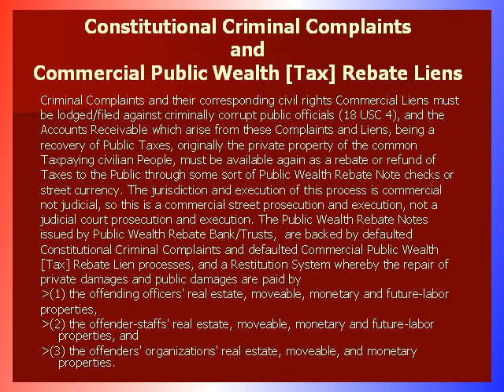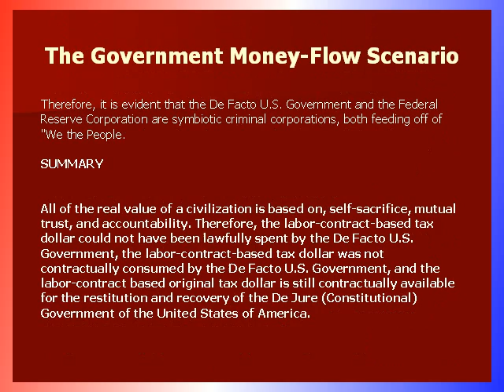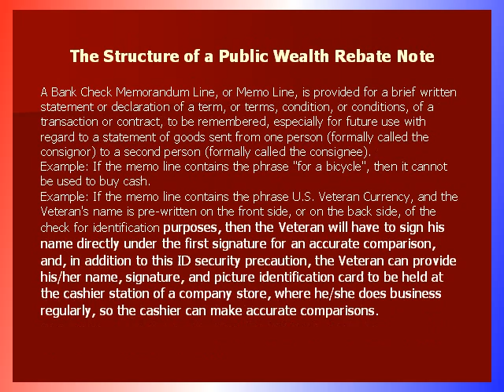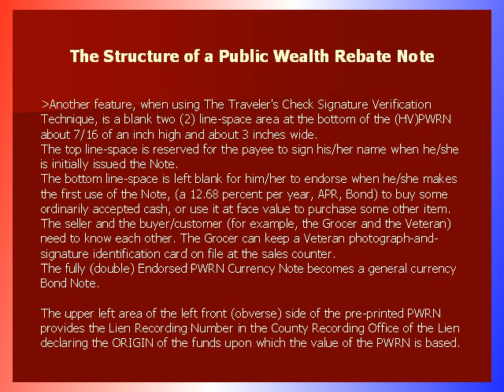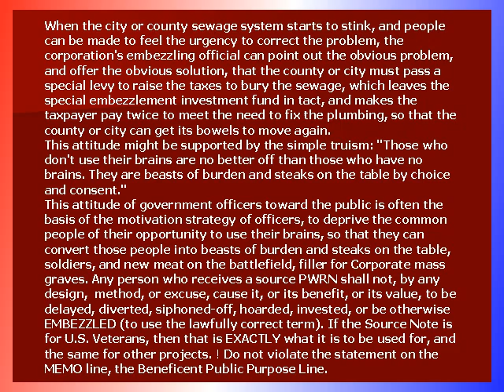The Bank Book and Fundamental Principals and Processes of Commercial Law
The Bank Book. Fundamental Principals and Processes of Commercial Law. This can be used as a study guide by pausing and going over the individual image slides.